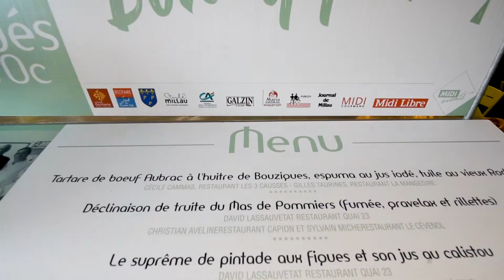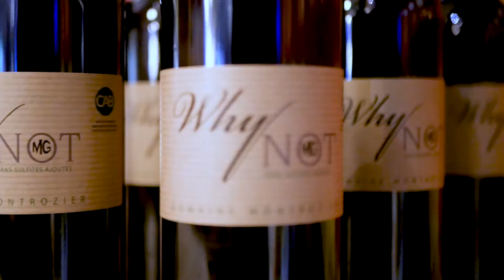Toqués d'Oc Millau Communication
Toqués d'Oc 2019 • Client : Groupe Midi-Libre
Agence de communication à Millau
Conseil | Création de site web | Vidéo | Photo | Drone
Pascal Marty • Aurélien Trompeau
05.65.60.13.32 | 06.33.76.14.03